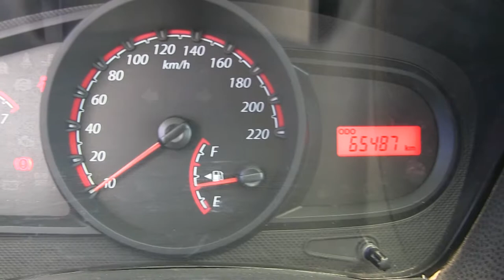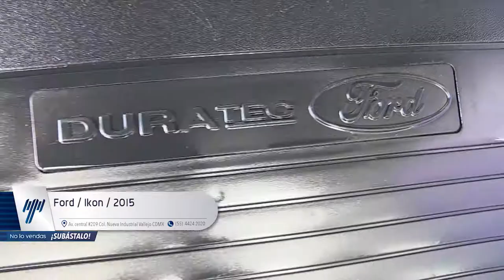Ford / Ikon / 2015/ 140057